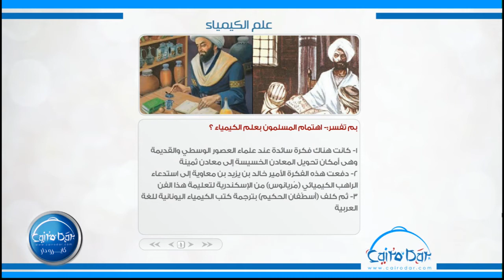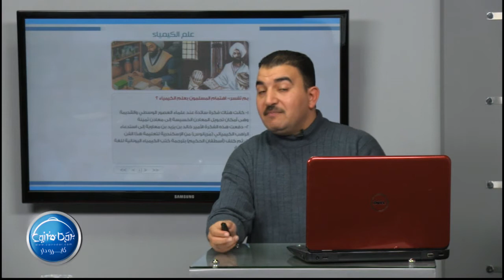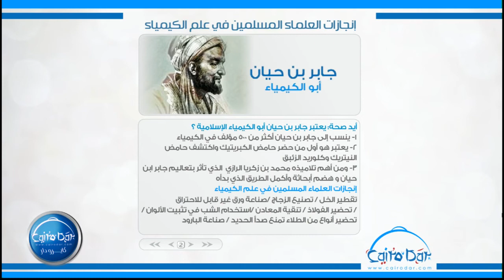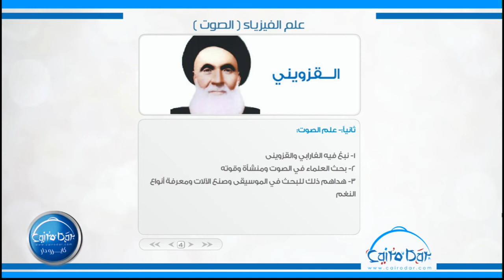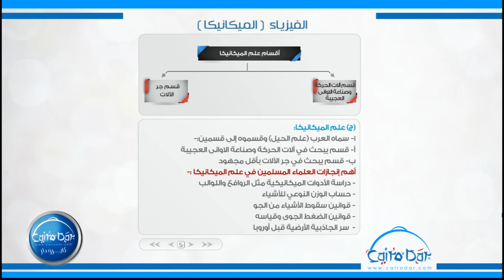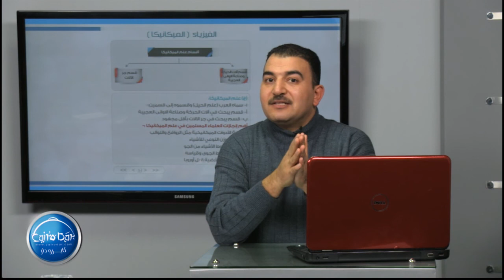01-علم الكيمياء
وبإمكانكم التواصل معنا من خلال، موقع التواصل الاجتماعى "